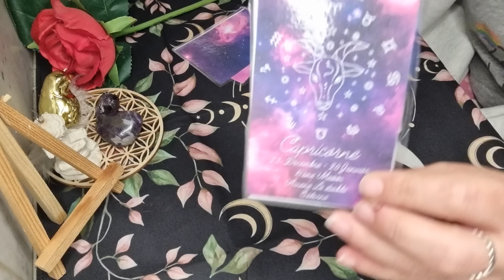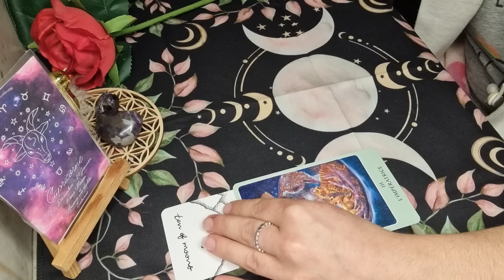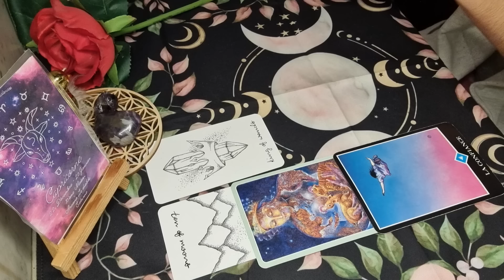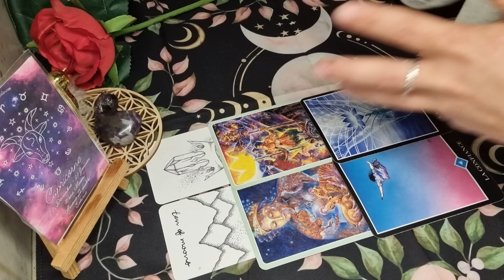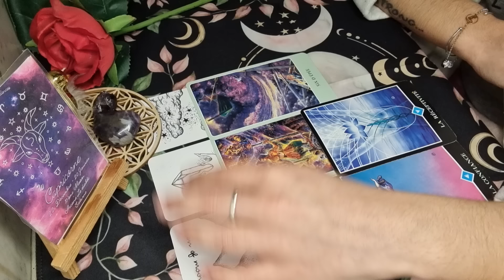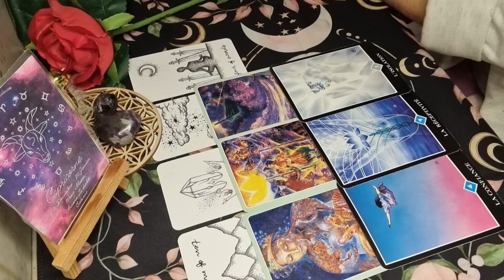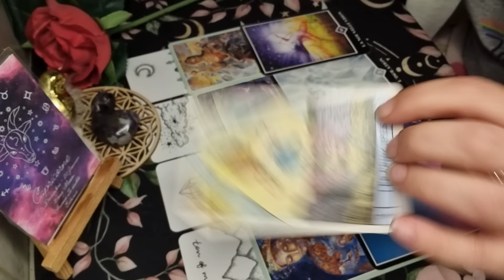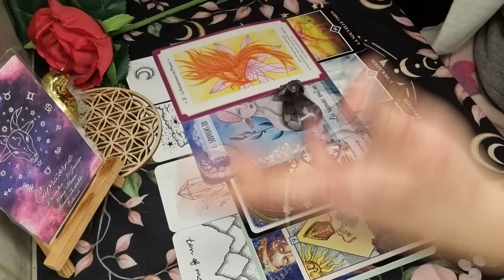♑️ CAPRICORNE 💫 PRINTEMPS 2024 Ce Qui Prend VIE. Pro, Spirituel, Social, Sentimental. 🐞🍀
Tarots et Oracles utilisés :

.Tarot The wondering Moon tarot
.Tarot Racines D'Asie (Amnart Klanprachar / Thaworn Boonyawan)
.Le petit oracle de Stef (Stéphanie Gras)
.Le souffle des Amazonnes (Gabriel Sanchez et Jofie Rey)
.Féminité Sacrée (Daisy Bodin, Julie Bodin et Christine Chauvey)